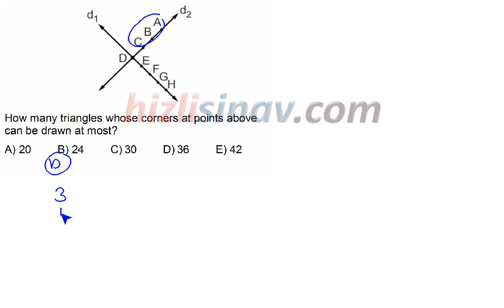HızlıSınav Soru Çözüm Videosu (Soru Kodu:44430)